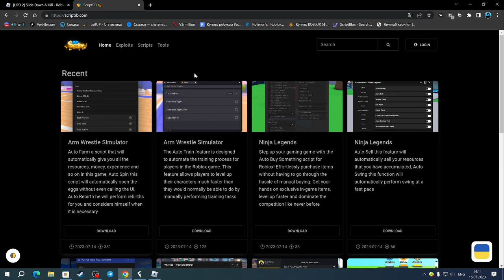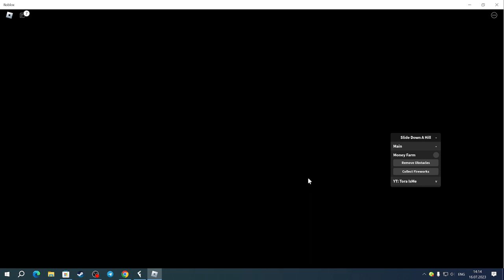САМЫЙ КРУТОЙ ЧИТ ДЛЯ СЛАЙД ДАВН Э ХИЛЛ | SLIDE DOWN A HILL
Fluxus(чит).

Соц.сети

Не читать.